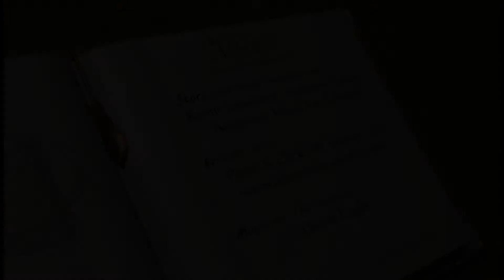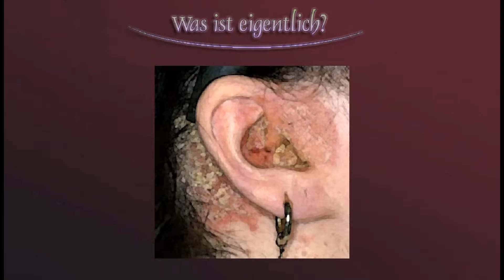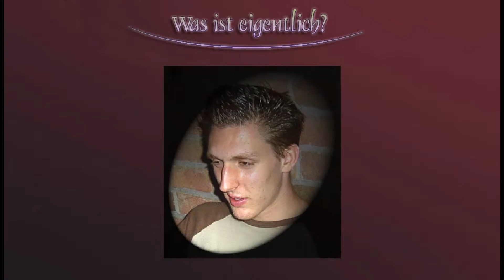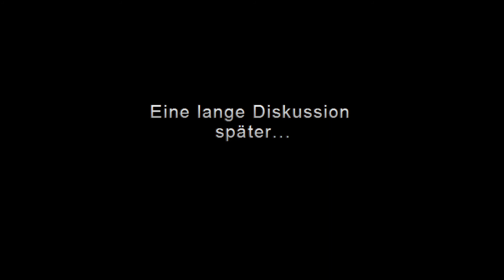#1 ALÜHN - BREITBILD ÄDISCHÖN | Das (zweit)beste POINT-&-CLICK aller Zeiten? [HD]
Ich präsentiere euch ALÜHN - THE PREMIUM ADVENTURER. Das klassisches Point & Click Adventure in 2D von Spacko Entertainment aus dem Jahre 2004. Entstanden, irgendwo in Krefeld.

Lasst uns S̵a̵n̵d̵y̵ ̵r̵e̵t̵t̵e̵n̵, Bier besorgen. Und um Mario Kart zu zocken!

Spiel: Alühn - Das Premium Adventerer
Entwickler und Publisher:  Spacko Entertainment, Ben oder der Loreng
Veröffentlichung:  2004
Plattform: PC
Genre: Point-and-Click Adventure
Altersfreigabe: Empfohlen ab 6 Promille
Spielmodus: Singleplayer
Geschätzte Spieldauer: 3 Stunden